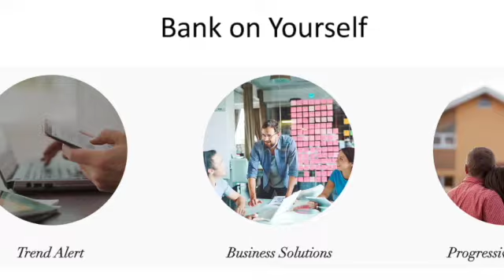Episode #1 Destined to Help People reach Financial Freedom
This video is about Episode #1 Destined to Help People reach Financial Freedom

In this video, I discuss my passion to educate how to take back the banking function to pay less interest and taxes while creating wealth

If you want the no B.S. way to learn how to create your own bank using the Insurance Benefit Concept IBC then learn from Victor Arocho.

I am certified Your Family Bank and debt Free Life Representative